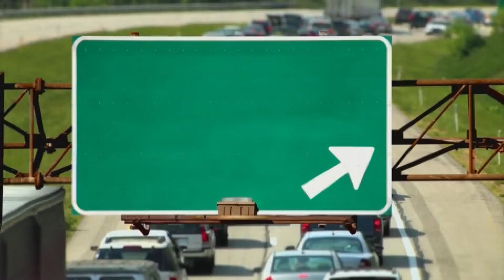Midland County Sheriff candidate Rory McKinney responds to "misleading" ad